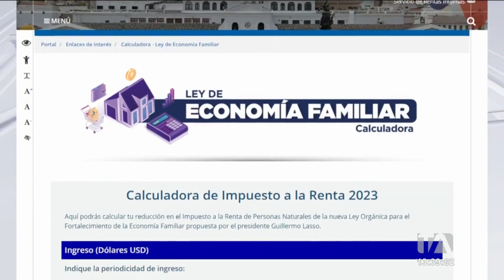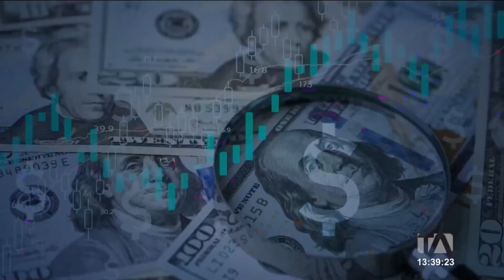La publicación en el Registro Oficial de la Reforma Tributaria tendrá efecto inmediato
Tras la publicación de la Reforma Tributaria en el Registro Oficial, varios cambios tendrán efecto inmediato, entre ellos, la rebaja en el Impuesto a la Renta a las personas naturales. Mientras que el Impuesto a las casas de pronósticos deportivos rige desde enero de 2024. Por: Johanna Ramos